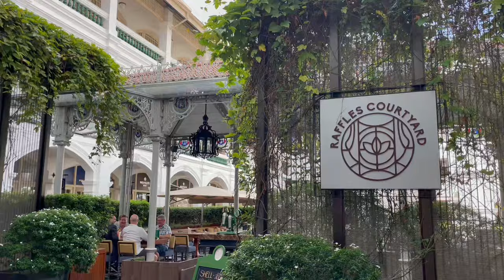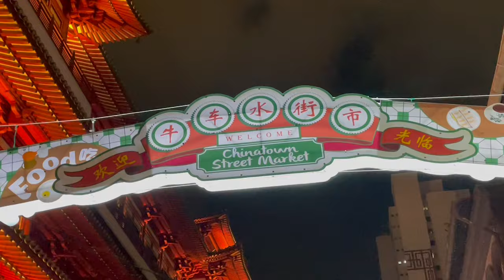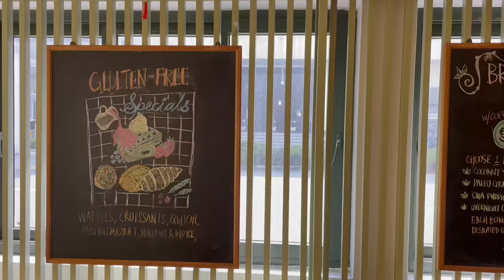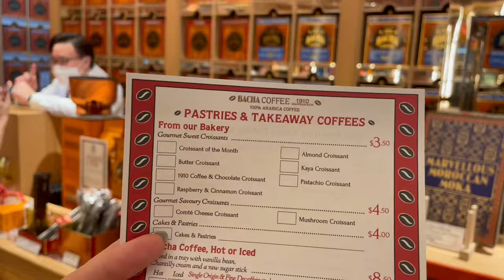Weekend Vlog in Singapore: Temples to Tapas, gf & vegan cafes, rooftop pool swims & Raffles Hotel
In this video spend a fun weekend with me during Lunar New Year in Singapore! We're going to the Chinese Temples, dining at the cutest Spanish Tapas bar, swims in the rooftop pool, exploring more healthy and delicious cafes (think gluten free, vegan options),  and of course enduring torrential rain to blazing sunny days whilst exploring some historical hotspots and trending coffee shops around Singapore.

Sara

Locations I visited:
Buddha Tooth Relic Temple
Binomio Spanish Restaurant
The Living Cafe
Bacha Coffee - The Shoppes at Marina Bay Sands
Raffles Hotel